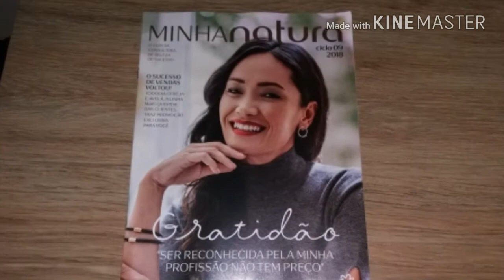Minha Natura Ciclo 09/2018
Olá, pessoal! Sou Consultora de Beleza Natura e de outras marcas.